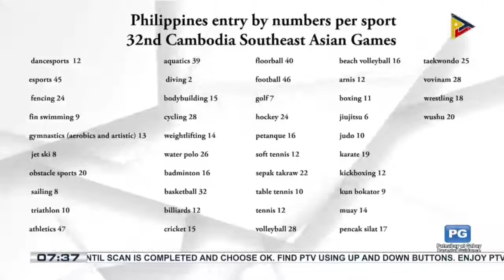814 atheletes, ibabandera ng Pilipinas sa 2023 SEA Games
814 atheletes, ibabandera ng Pilipinas sa 2023 SEA Games